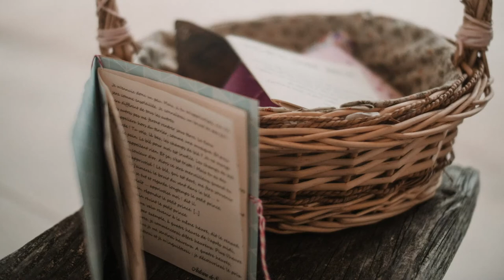Mariage Virginie & Gaétan au Domaine d'Essendiéras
Mariage et Cérémonie laïque de Virginie & Gaétan au Domaine d'Essendiéras à Saint-Médard-d'Excideuil en Dordogne. Décoration rustique vintage.

Music Spazz Cardigan - Thoreau